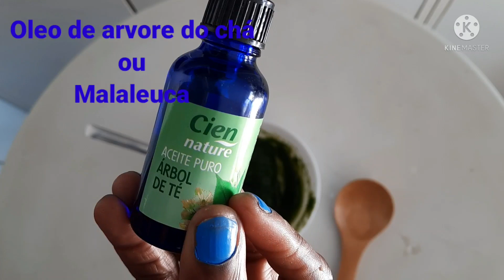MENOPAUSA: Como fazer Hidratante caseiro para COCEIRA E PELE SECA,MANCHAS, ARRUGAS, APÓS 45 ANOS .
A 50TASTICA .COMPARTE COM VCS COMO FAZER HIDRATANTE PARA MANCHAS,ARRUGAS, APOS 45 ANOS E NA MENOPAUSA. FÁCIL DE FAZER EM CASA  COM INGREDIENTES VEGANO SEM SUBSTANCIAS QUÍMICAS.VALE APENA CONFERIR E FAZER.